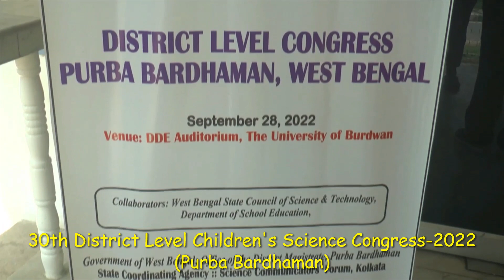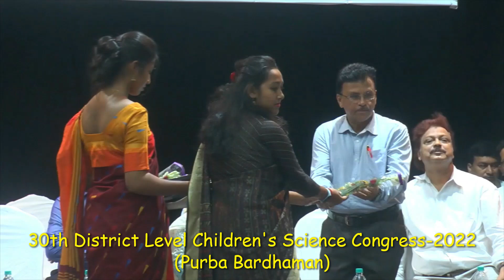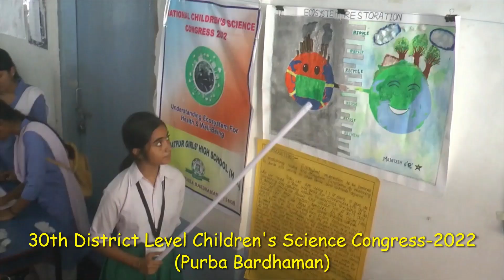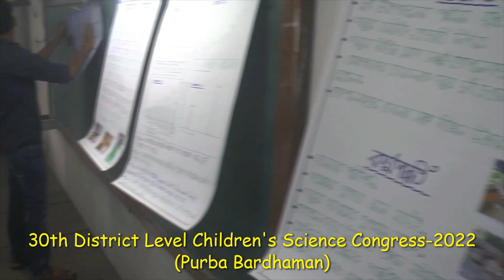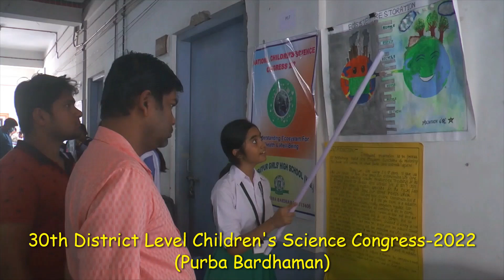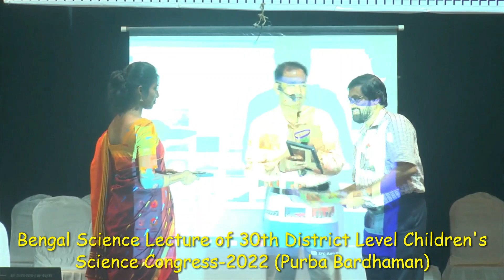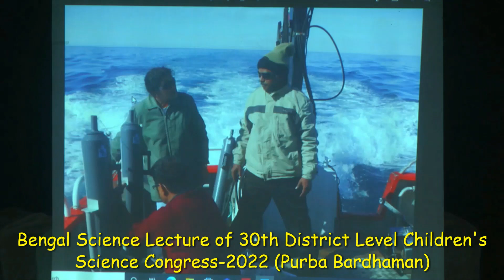Glimpses of 30th District Level Children's Science Congress 2022 (Purba Bardhaman)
Jointly supported by Department of Science & Technology, Government of India as well as Department of Science & Technology and Biotechnology, Government of West Bengal

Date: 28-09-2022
Venue: DDE Auditorium of The University of Burdwan, Golapbag, Purba Bardhaman

Collaborators: West Bengal State Council of Science & Technology, Department of School Education, Government of West Bengal and Office of the District Magistrate, Purba Bardhaman
State Coordinating Agency: Science Communicators’ Forum, Kolkata

Organized by The Zoological Association of Burdwan (ZAB), Sartpally, Purba Bardhaman